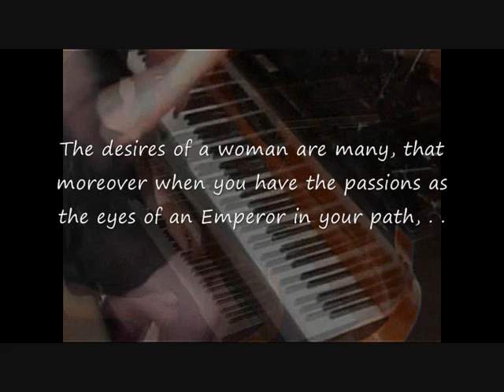BLUSHING ..Ms Amy Winehouse né dans le désir